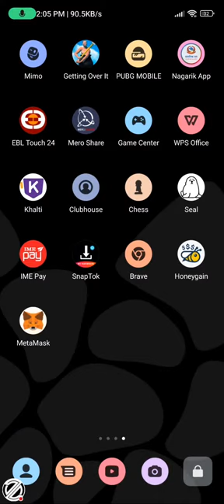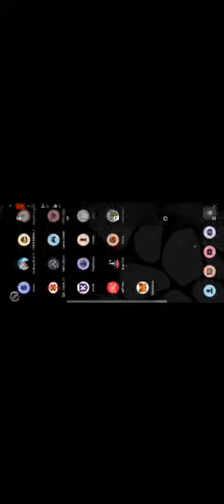let's play Sabji